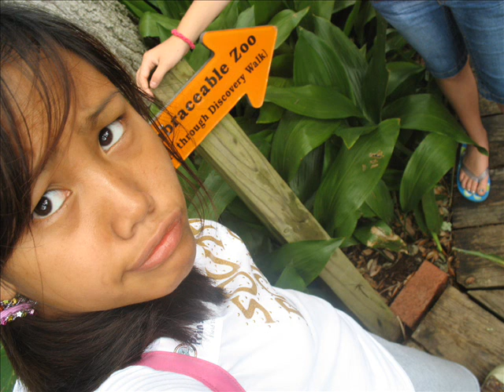Impact 08'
this is a videoo of my last year at brown-bargee.